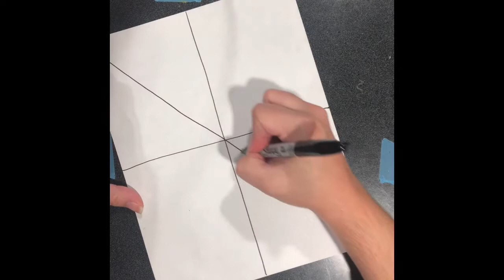2-3 Week 9 Spider